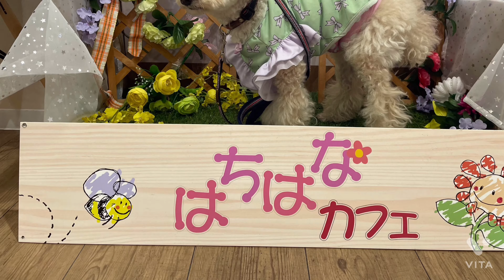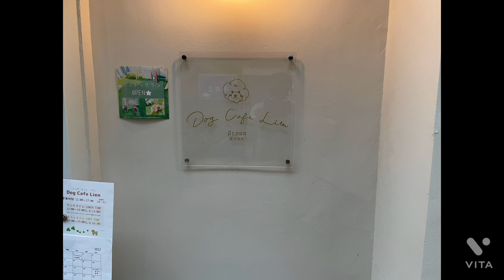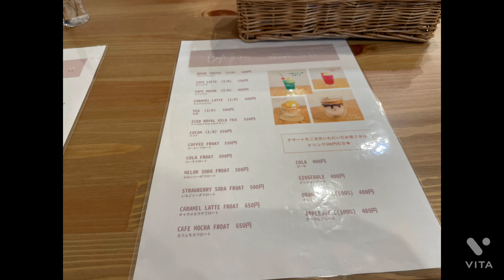【ドッグカフェ大阪】ドッグカフェリアン Dog Cafe Lien〜大阪市〜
2022年6月1日に九条キララ商店街にオープンした、ドッグカフェ • リアン
ドールハウスのような可愛らしいお店

店内にはセルフサービスのお冷やおしぼりを置いていたり、ワンちゃんの撮影スペースもあります。
壁には可愛い動物の時計もありますよ

カフェメニューには人間用のフード類以外にも、ワンちゃん用のフードメニューもあります
カフェラテはラテプリントをしてもらえます
またフード類は人間用のメニューも取り揃えていて、ランチメニューでは一番人気のリアン特製オムライスなど、ティータイムにはパフェやケーキなどがあります。